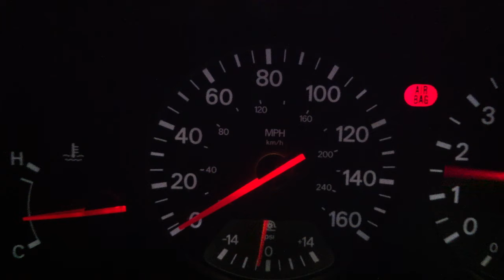1991 Nissan 300zx TT 0 - 60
0 - 60 run pushing 15 pounds of boost